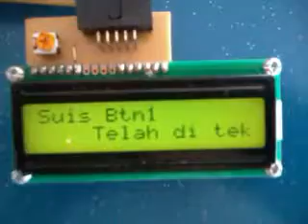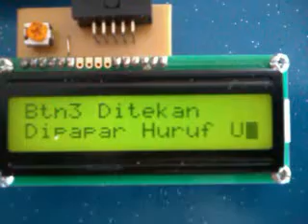allpicproject.blogspot.com_T6.mp4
Tutorial 6.x : PIC n LCD di blog allpicproject.blogspot.com